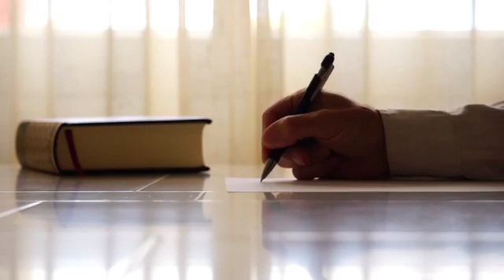book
A book is a medium for recording information in the form of writing or images, typically composed of many pages (made of papyrus, parchment, vellum, or paper) bound together and protected by a cover.[1] The technical term for this physical arrangement is codex (plural, codices). In the history of hand-held physical supports for extended written compositions or records, the codex replaces its predecessor, the scroll. A single sheet in a codex is a leaf and each side of a leaf is a page.